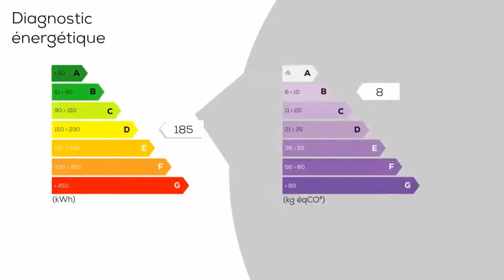A vendre - Maison/villa - STE ANASTASIE SUR ISSOLE (83136) - 4 pièces - 102m²